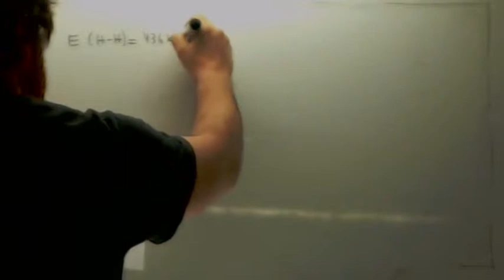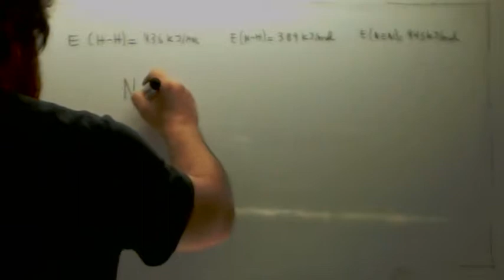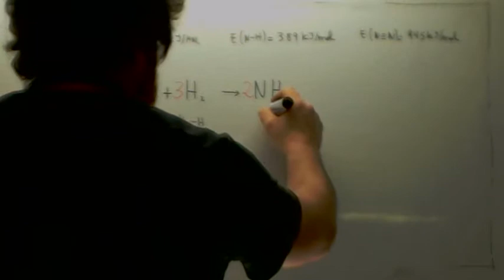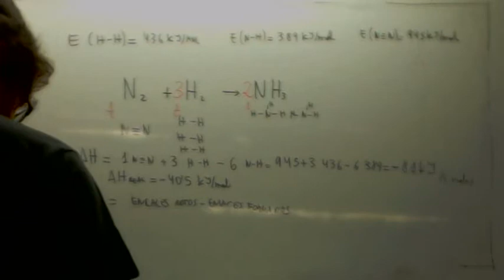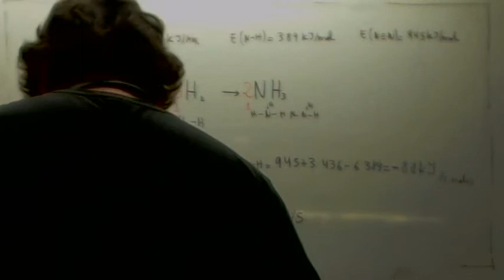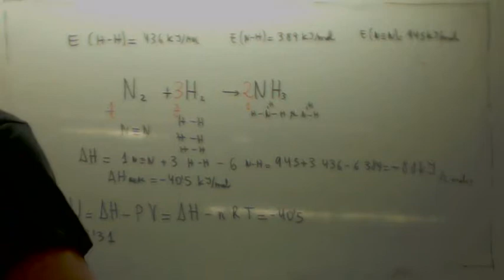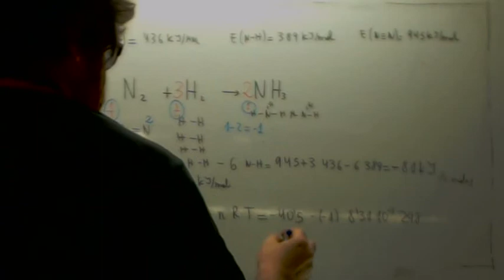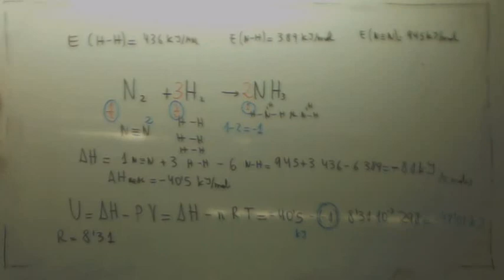Energia de enlace 02 Usero